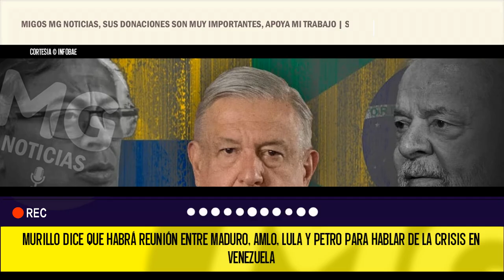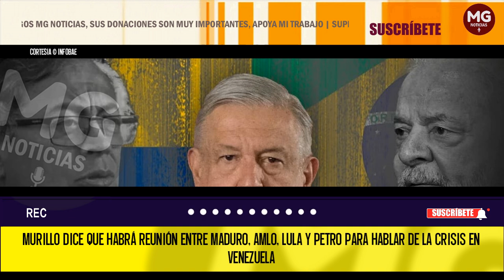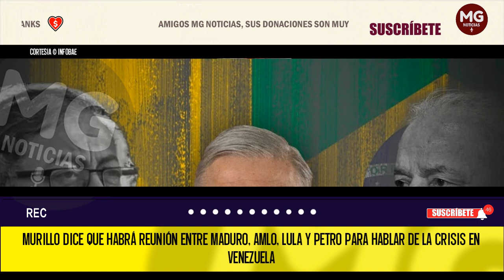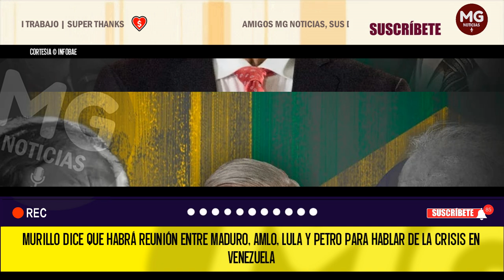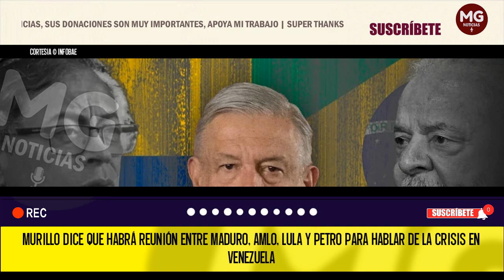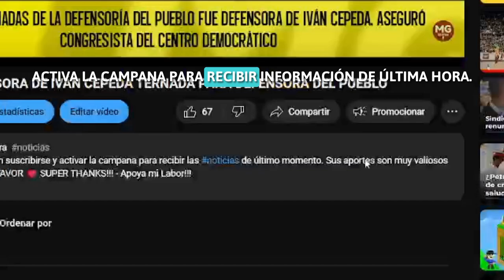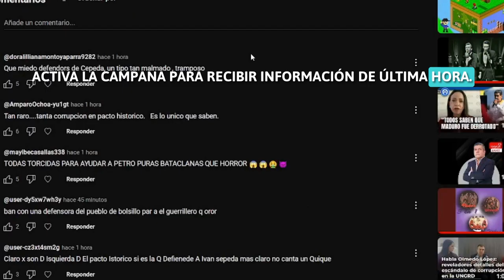URGENTE 🎯 MURILLO ANTICIPA REUNIÓN ENTRE MADURO, AMLO, LULA Y PETRO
Murillo dice que habrá reunión entre Maduro, AMLO, Lula y Petro para hablar de la crisis en Venezuela
Los dudosos resultados de las elecciones presidenciales en Venezuela han suscitado la inconformidad de la ciudadanía que se ha volcado a las calles
INFOBAE